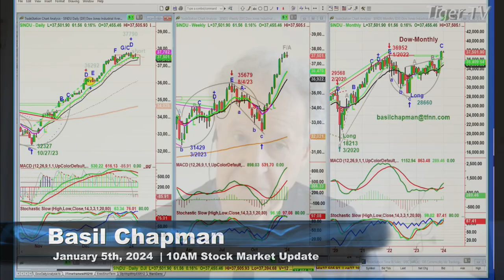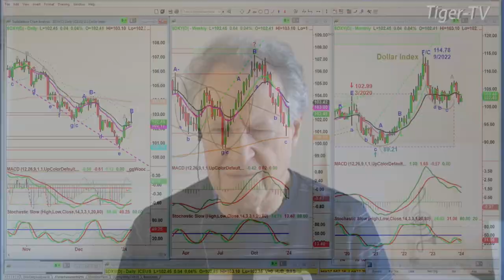January 5th, 10AM ET Market Update on TFNN - 2024